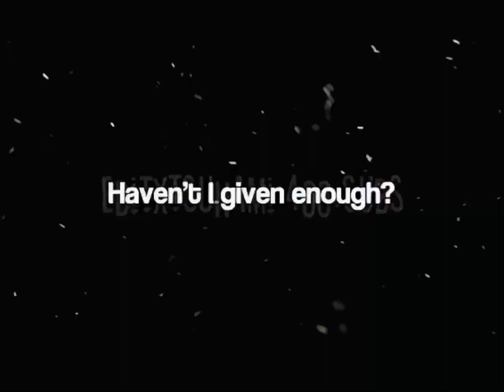⚠️SLIGHT FLASH ⚠️ Tsu’tey Gilded Lily Edit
Audio: @monosdei
Video: @avatarclipshd
Text Overlay: @EditXTsunami